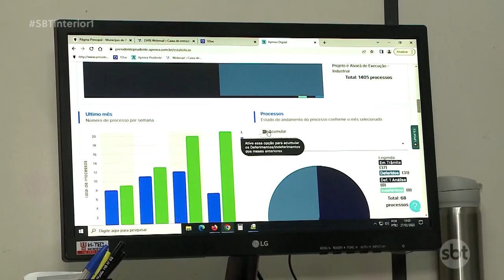Para agilizar liberação de obras nas prefeituras, Prudente conta com o Aprova Digital